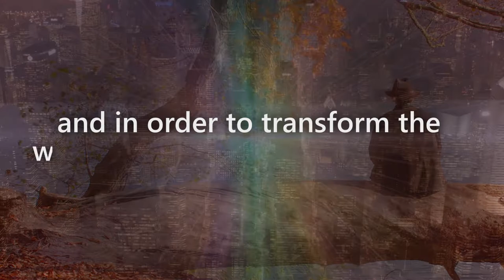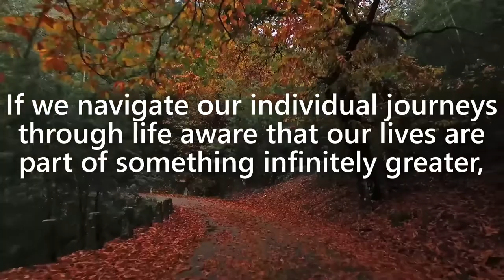The Key to Existential Success [Purim]